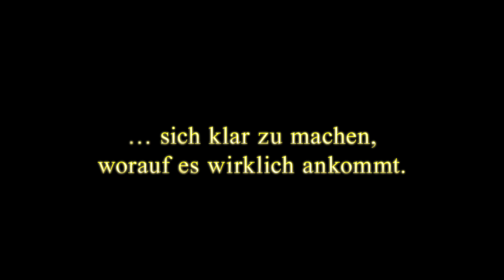Thomas Kinkade - Das Weihnachtswunder (Deutscher Trailer) || KSM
Ab 14. Oktober 2013 als DVD, Blu-ray und VoD von NewKSM

Kurz vor dem Weihnachtsfest tobt ein schlimmer Schneesturm über das Land und als ein umgestürzter Baum eine Straße versperrt, müssen acht Leittragende Unterschlupf in einer alten Kirche suchen. Bald stellen sie fest, dass jeder gerade eine schwierige Situation in seinem Leben bewältigen muss. Wie zum Beispiel Joseph, der seinem Sohn Matt beibringen muss, dass er sich von Matts Mutter scheiden lassen will. Oder das frischverheiratete Paar Christy und Nick, die mit ihrem ersten Ehestreit zu kämpfen hat. Während der gemeinsamen Zeit, lernen die acht voneinander wie sie ihre Probleme bewältigen können und dass sie zusammen, sogar noch ein echtes Weihnachtswunder wahr werden lassen können...

Regisseur Terry Ingram liefert in Zusammenarbeit mit Produzent Thomas Kinkade, dem bekannten „Maler des Lichts", einen herzerwärmenden Familienfilm, um den wahren Geist der Weihnacht, ab!